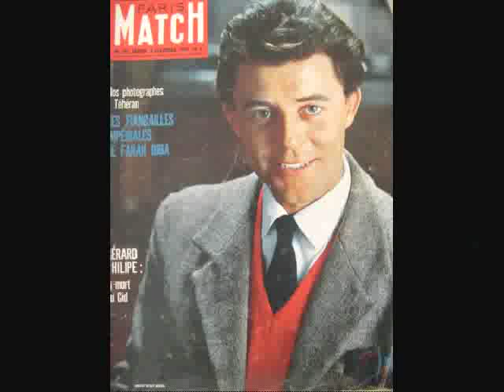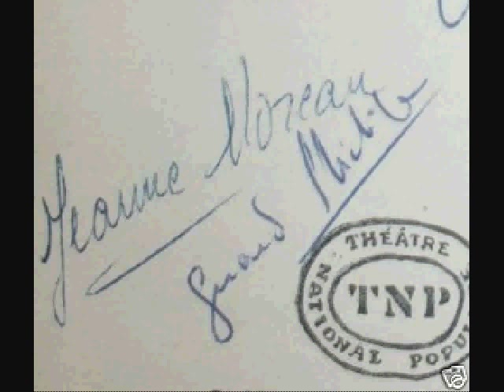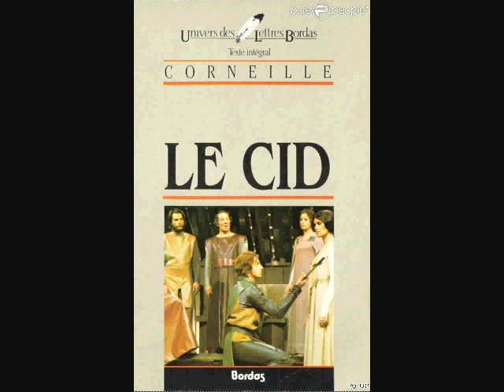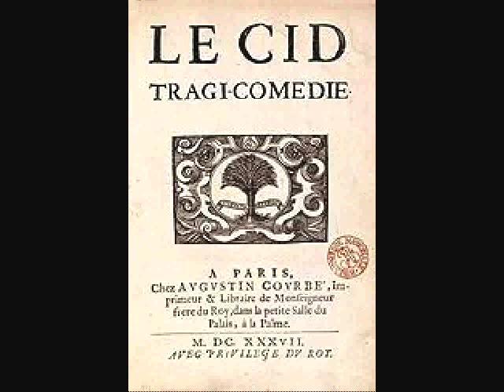Le Cid acte III scène 4 acte IV scène 3